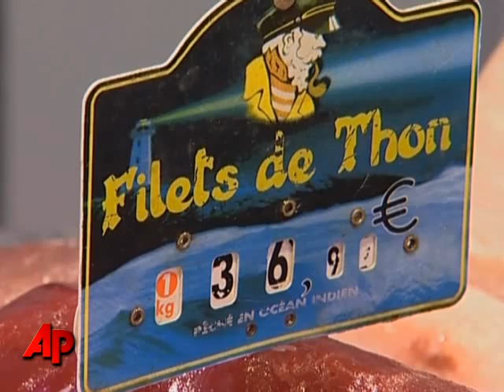Mixed Global Reaction to Defeat of Tuna Ban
Many Japanese appeared pleased Friday that they were able to rally nations to defeat a proposed ban on the export of Atlantic bluefin tuna. But others are expressing concern about the fate of the fish. (March 19)